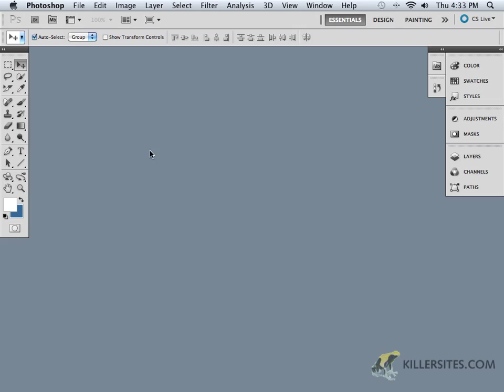Photoshop CS5 - Introduction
This is the introductory video in the first disc of our Photoshop CS5 basics course.